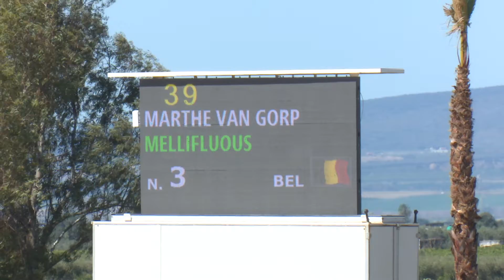Recorridos de los ganadores en el Winter SHOT-VI 14-3-19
Vídeo con los recorridos de los ganadores en las primeras pruebas del Big Tour en la sexta semana del Winter Sevilla Horse Tour